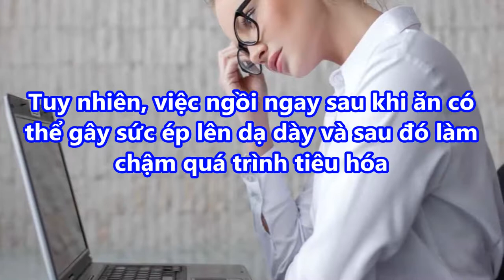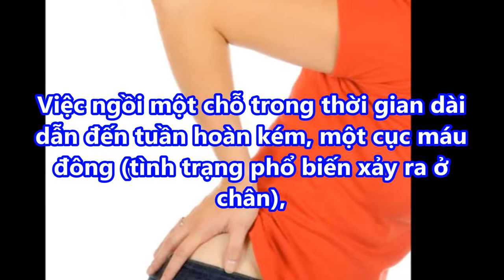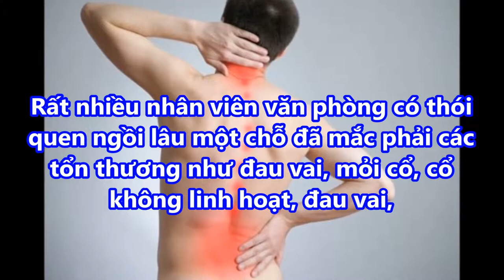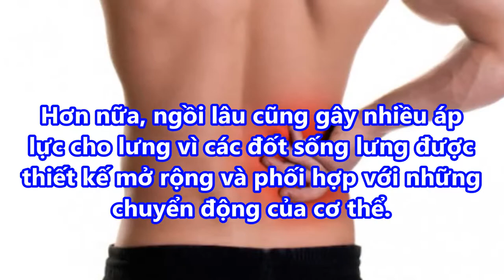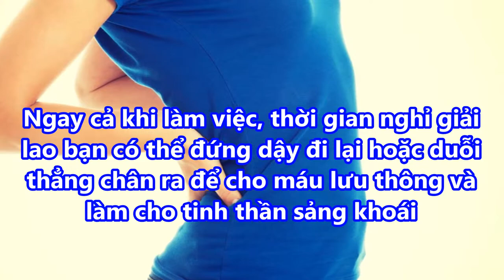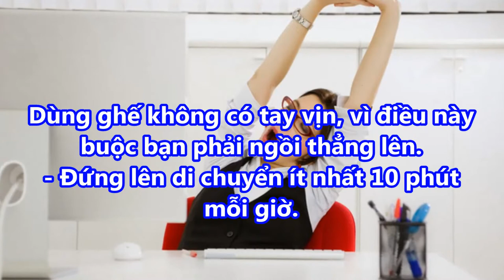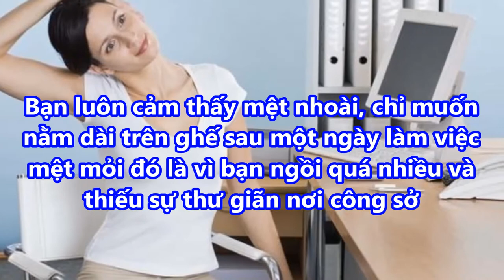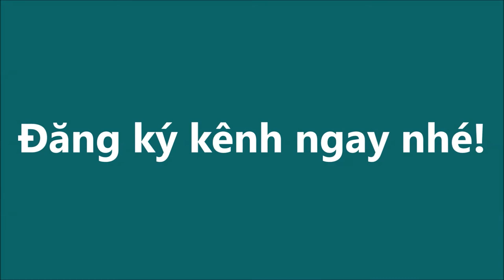Những TÁC HẠI KHÔNG LƯỜNG của việc NGỒI LÂU MỘT CHỖ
Những TÁC HẠI KHÔNG LƯỜNG của việc NGỒI LÂU MỘT CHỖ#suckhoevalamdep,

-  99% phụ nữ “điên cuồng” đi mua oxy già về trị mụn, dưỡng da, làm trắng răng sau khi phát hiện công dụng: